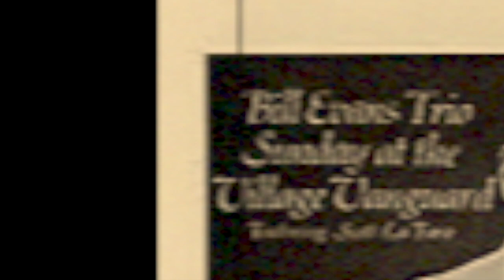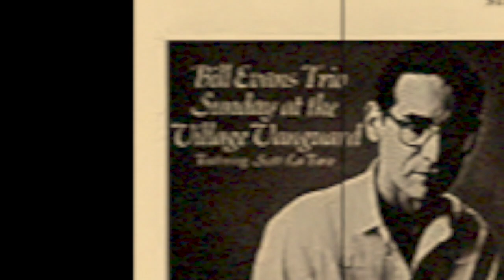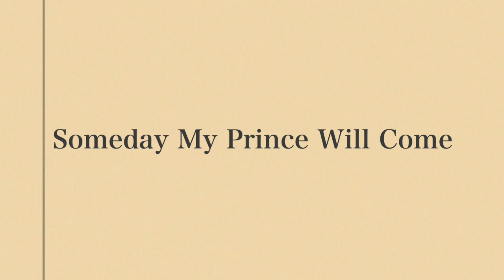ビル・エヴァンス・マイ・ベスト５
私が好きなビル・エヴァンス(p)の演奏を５つ選んでみました。